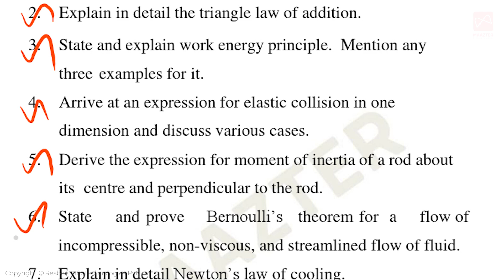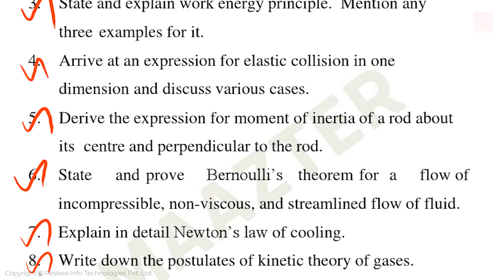11th Std Physics Golden 5 mark Questions | Top 10 Questions |Public Exam | Don't miss it | TN